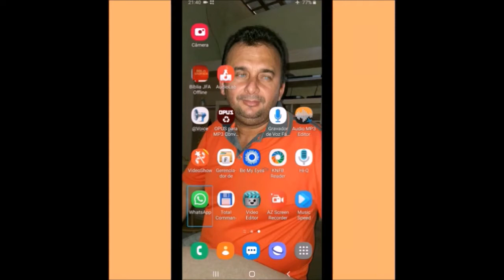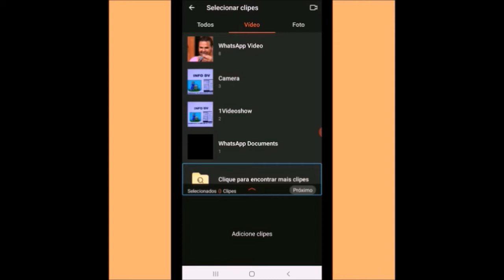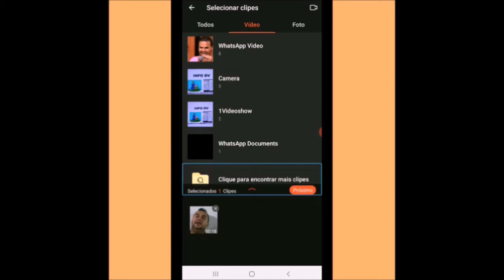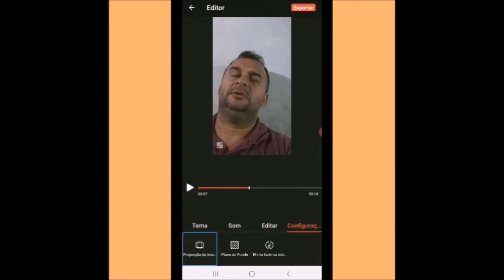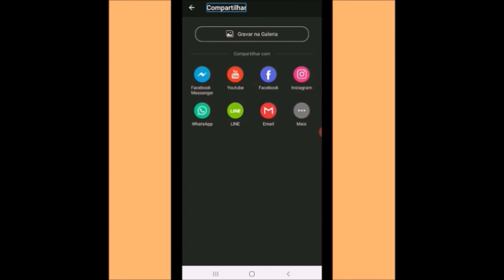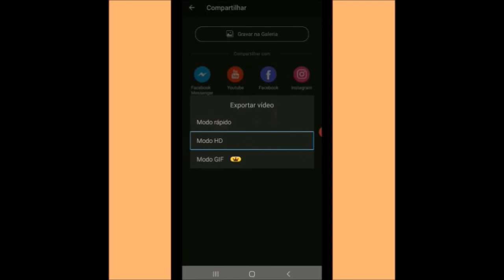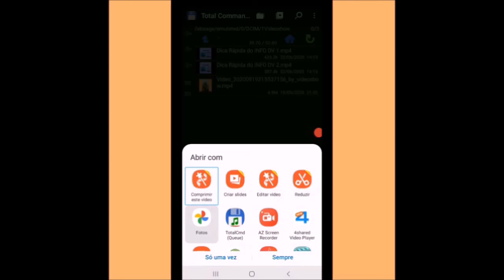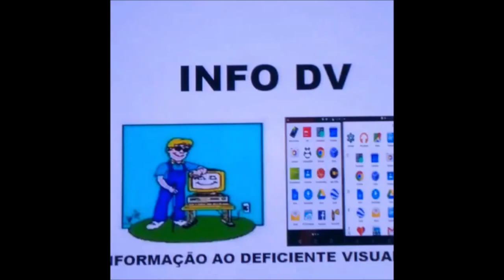Como escolher a cor para o plano de fundo dos vídeos usando o Vídeo Show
Olá meus amigos seja bem-vindo a mais um tutorial do canal info DV no tutorial de hoje Jorge irá dar continuidade ao vídeo show dessa vez iremos demonstrar como fazer para escolher a cor para os planos de fundo utilizando o aplicativo vídeo show espero que gostem do tutorial caso queira dar alguma sugestão tem dúvida que é conhecer nosso grupo no WhatsApp então deixarei também abaixo o meu contato para que todos possam conhecer 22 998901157